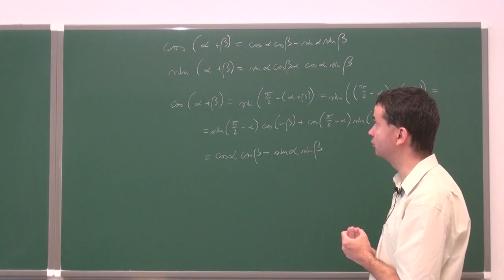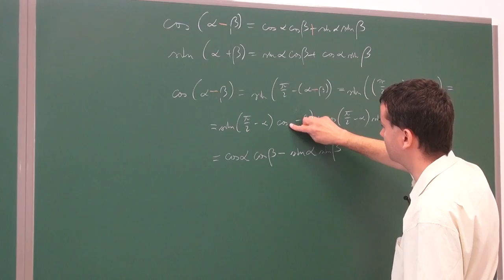Wzór na kosinus różnicy kątów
Podczas filmiku dowodzimy wzoru na kosinus różnicy kątów.